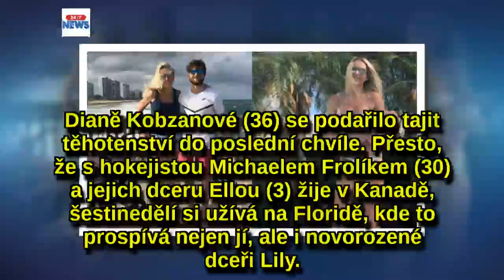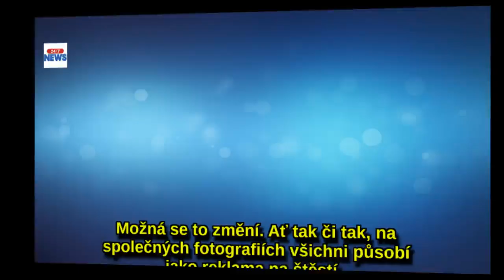Kobzanová ukázala rodinku jako z katalogu i postavu 3 týdny po porodu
Dianě Kobzanové (36) se podařilo tajit těhotenství do poslední chvíle. Přesto, že s hokejistou Michaelem Frolíkem (30) a jejich dceru Ellou (3) žije v Kanadě, šestinedělí si užívá na Floridě, kde to prospívá nejen jí, ale i novorozené dceři Lily. Modelka už se nezdráhá zásobovat Instagram a hojně zveřejňuje fotografie spokojené rodinky. A hlavně... ukázala postavu jen tři týdny po porodu, a to jen v plavkách.